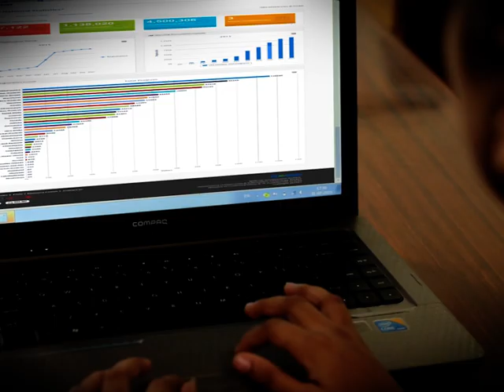DigiLocker Mobile App - Short video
Watch this short movie on DigiLocker Mobile App by Department of Electronics and IT. Hon'ble Minister for Communications and IT Shri Ravi Shankar Prasad launched 23 new services, schemes and products at the Good Governance Week celebration on 28th December 2015. The theme of the event was "Digital India for Good Governance".

इलेक्ट्रॉनिक्स और सूचना प्रोद्योगिकी विभाग लाया है डिजिटल लॉकर मोबाइल एप्प के ऊपर एक फिल्म। संचार एवं सूचना प्रोद्योगिकी मंत्रालय ने 28 दिसंबर 2015 को "सुशासन सप्ताह" समारोह आयोजित किया जिसमे मुख्य अतिथि केंद्र सरकार के मंत्री माननीय रवि शंकर प्रसाद जी थे। समारोह के दौरान "डिजिटल इंडिया के माध्यम से सुशासन" पर एक फिल्म भी चलाई गयी।